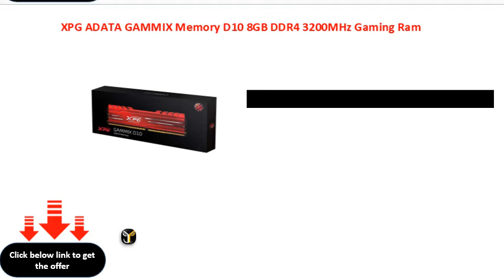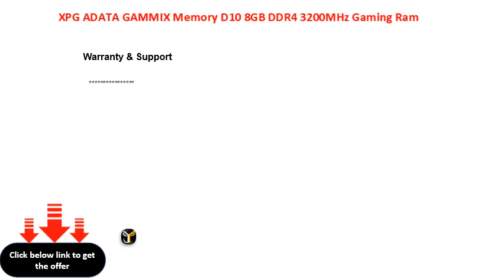XPG ADATA GAMMIX Memory D10 8GB DDR4 3200MHz Gaming Ram